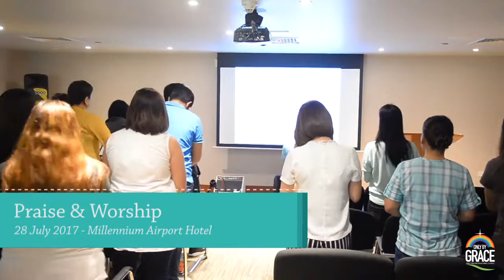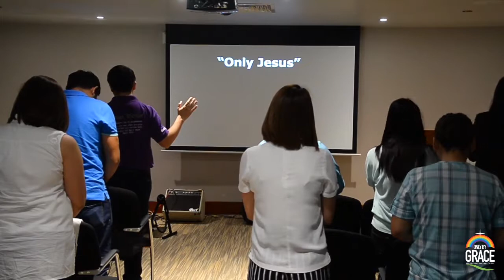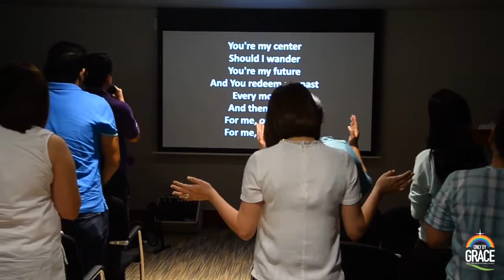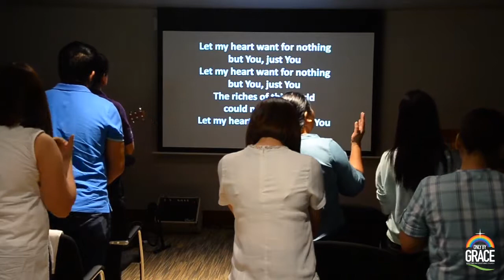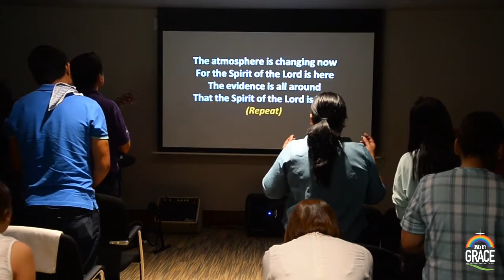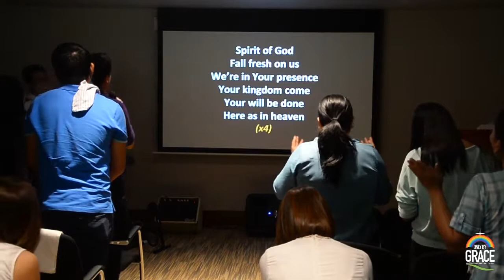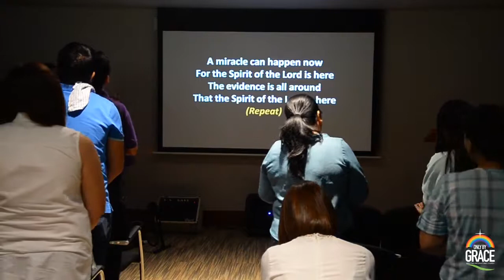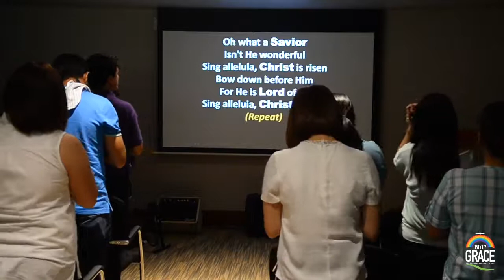Praise & Worship (AM)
28 July 2017 - Millennium Airport Hotel